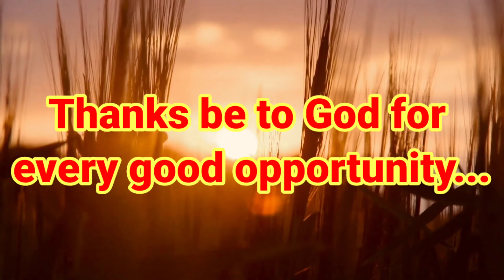MEMBERS CHURCH OF GOD INT'L. || CLEAN UP DRIVE || GT BARCADERE || AIRPORT || CAYMAN ISLANDS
Locale of Cayman Islands Clean-up Drive along Georgetown Barcadere and Airport Area...

Thanks be to God for every opportunity to do good. To God Be The Glory!